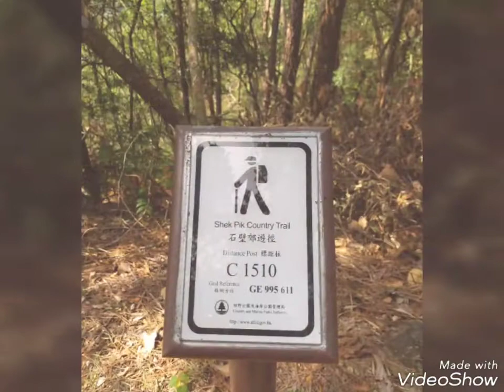Selfies while on trail😊